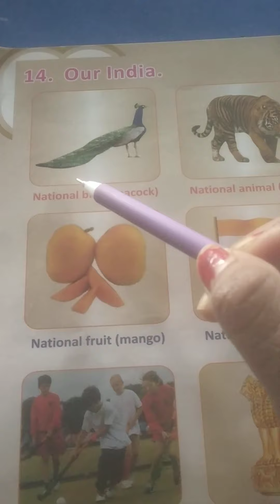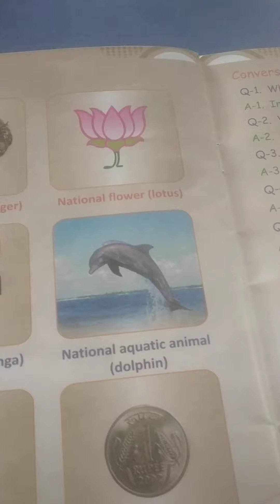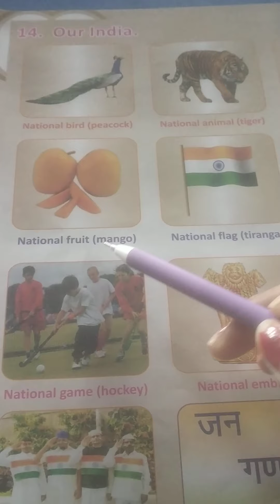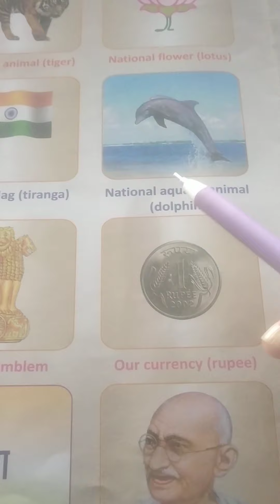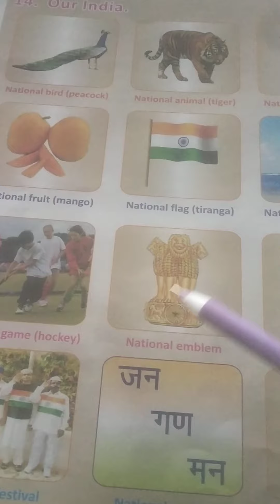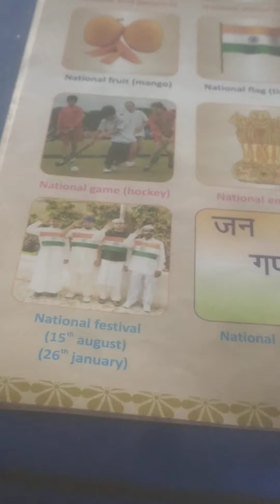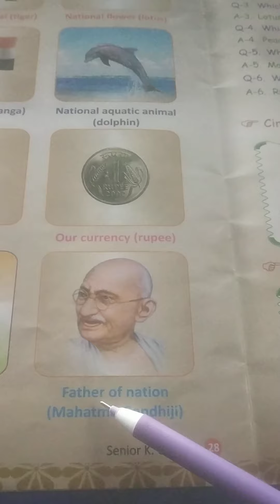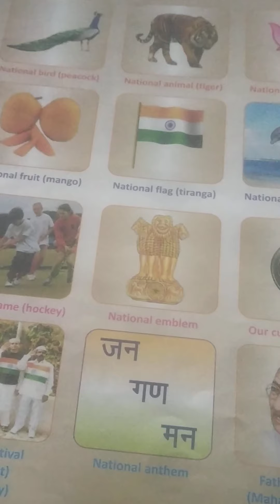Em Std Sr kg sub G k L 14 pg no 28